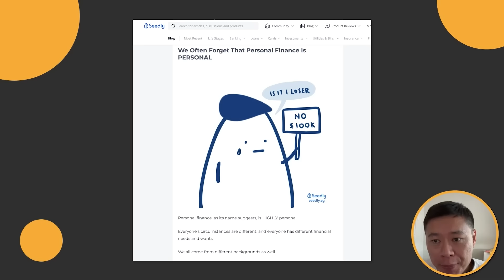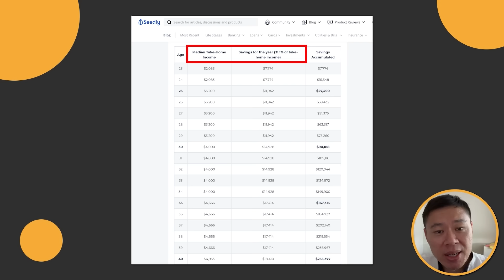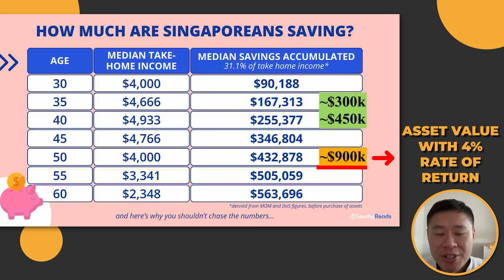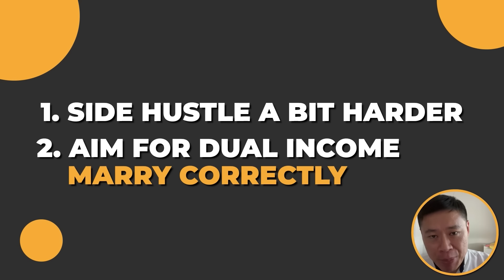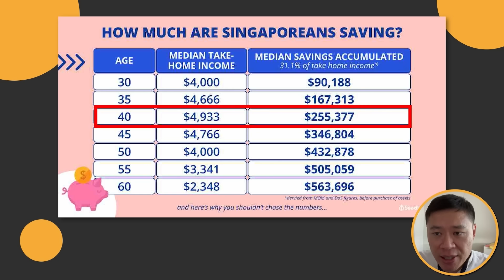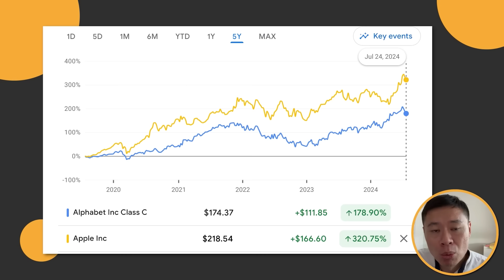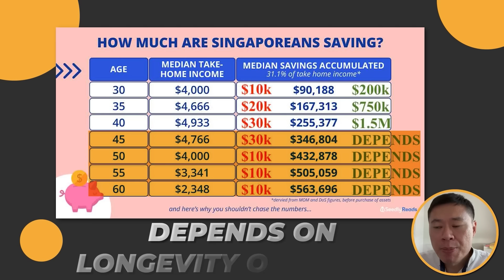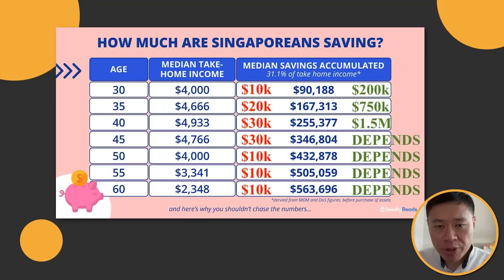Are All Singaporeans Saving Well? My Reactions To How Much Singaporeans Are Saving By Age!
🌟  Specially written by JOSH TAN! -  HOW TO $1m (Newest Edition) 🌟

Why do some average projected savings details of Singaporeans look so different?

Today you'd hear what are common traits and situations for success and situations that need to arise.

Hopefully these tips help you plan for your retirement in Singapore.

This is a great research tool if you are also an investor

Tiger Brokers JOSH TAN SPECIAL LINK HERE :
Deposit & trade to win prizes worth USD 888* + USD 30 Tesla fractional shares!

and we'll each be rewarded with SGD 5 worth of KrisPay miles upon your first transaction

From as little as $4/day, check it out (STARR insurance) 🌅

My article on the best Personal Accident PA Plan to refer to you 🫵

►‌ Follow Josh Tan on Linkedin to read articles and connect professionally

Meet Josh Tan On Instagram to see event update and fan meet pictures

0:00 Introduction

0:46 What is morally correct

1:49 Calculation errors

3:42 If you are not saving well

6:41 How to save a lot of money

8:32 Poverty vs high net worth